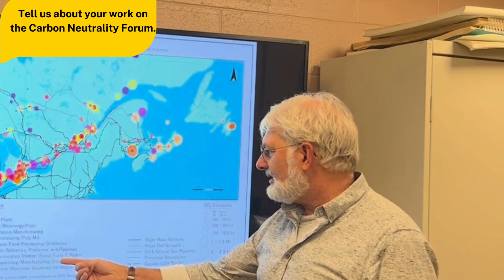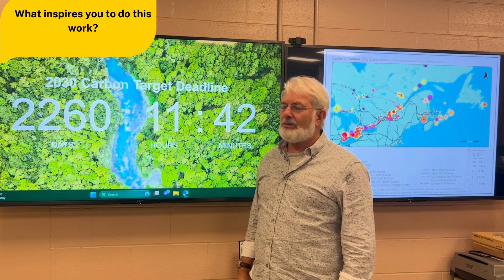Making the Change in the Field - Grant Wach, Professor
The Making Change in the Field project showcases Dalhousie faculty and students committed to environmentally focused teaching, research, and scholarly activities. will serve as a digital repository for the videos created by interns Adam Sykes and Abigail Cave. To learn more about what faculty and students are doing to make innovative changes in the field, view the attached video.

Video shot and edited by EES intern, Abigail Cave.